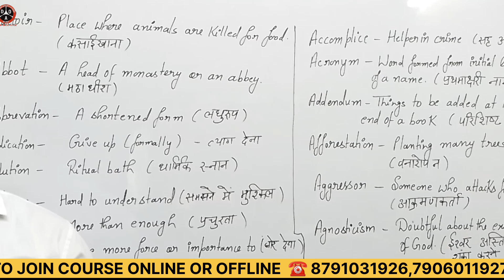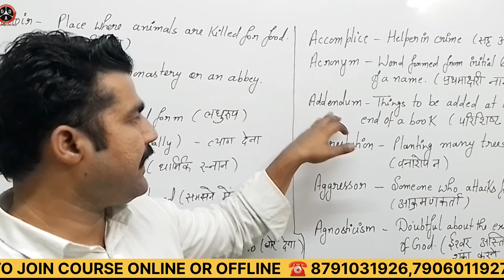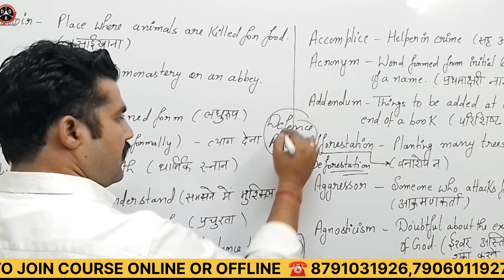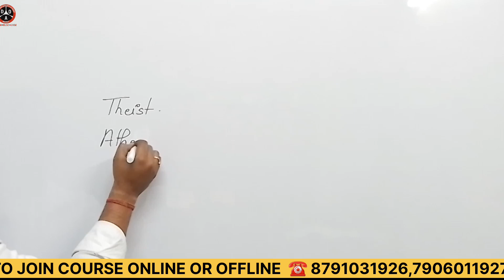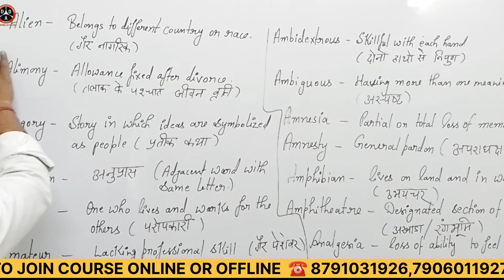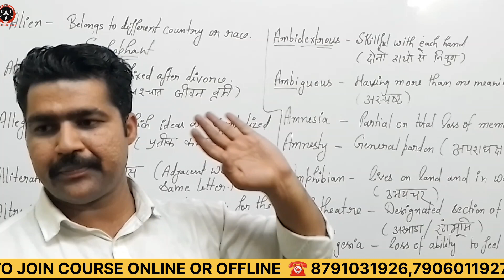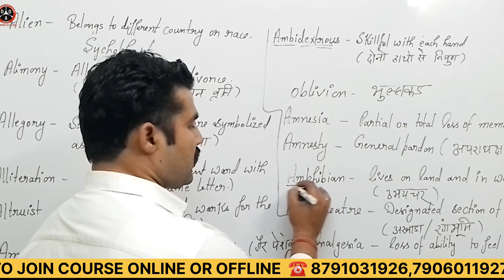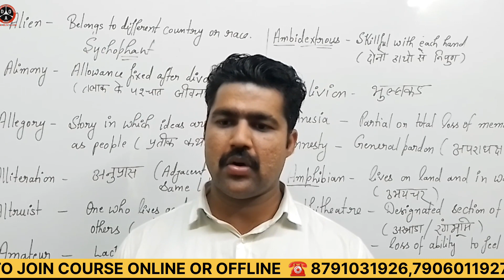One Word Substitution by VIVEK PARASHAR SIR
We are on Instagram as
daksham_officers_academy
Install the app to follow our photos and videos.